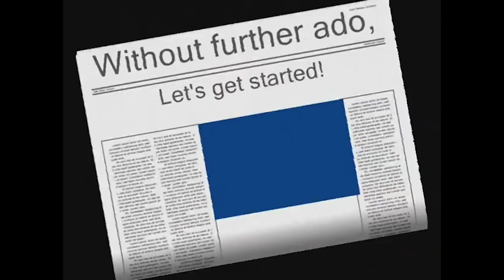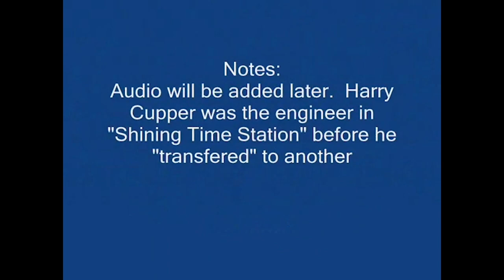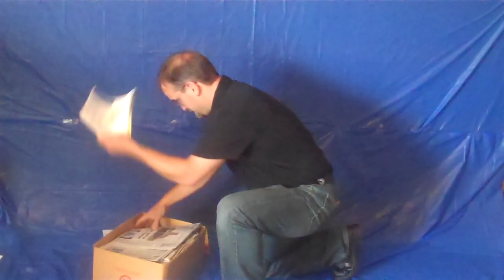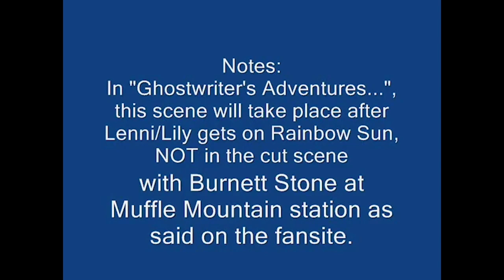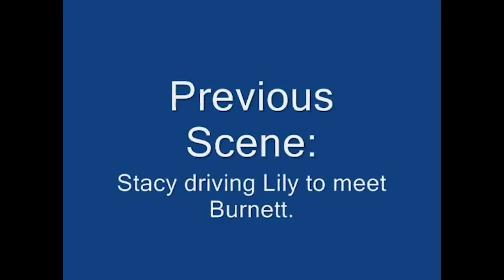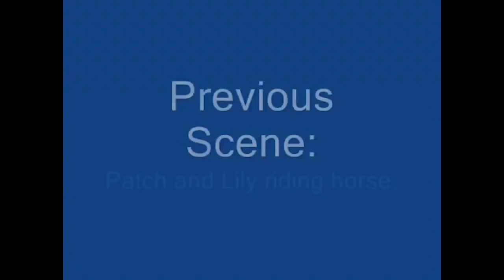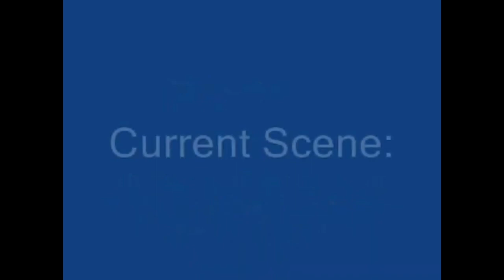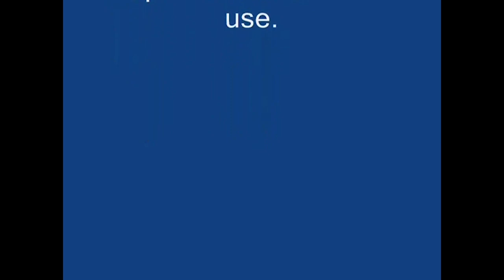Who did PT Boomer better? | TATMR Director's Cut vs. Early Fan Edit comparisons (ft. Jacob Branham)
Inspired by the PT Boomer video by @simtonporestudio4427, Jacob Branham (who joined me in reacting to TATMRParody on my other channel, @RECOREEntertainment) and I look at and review different versions of the long-lost scenes featuring Doug Lennox as PT Boomer. This video contains footage from George Brind's fan edit (Thomas and the Magic Railroad: The Brind Cut), footage from my early fan edit (Ghostwriter's Adventures of Thomas and the Magic Railroad), and footage from the workprint, Blu-ray, and other fan edits that utilize that footage from the official footage. Then, we give commentary on them and decide which version is best. This video has been a long time coming, and it even has a few surprises and never-before-seen fan edit footage in here. It's a rather long video, but I hope you stick around and enjoy it!

Chapters:
0:00:00 - Intro
0:01:22 - PT Boomer cuts in front of the Rainbow Sun
0:12:40 - Boomer confronts Billy Twofeathers
0:19:52 -  Looking at newspapers for Burnett Stone’s address
0:25:14 - Boomer confronts Burnett Stone at night
0:31:47 - PT Boomer in phone booth
0:38:33 - Patch spies on Boomer
0:45:47 - Boomer confronts Burnett again at crossroads
0:50:16 - Boomer digging in Muffle Mountain
0:52:59 - Boomer confronts Billy again
0:59:06 - Boomer confronts Patch
1:02:50 - Setting off a huge explosion on Muffle Mountain
1:05:50 - Boomer follows Thomas
1:09:04 - Boomer on Magic Railroad
1:12:06 - Surprise
1:17:53 - Conclusion and Credits